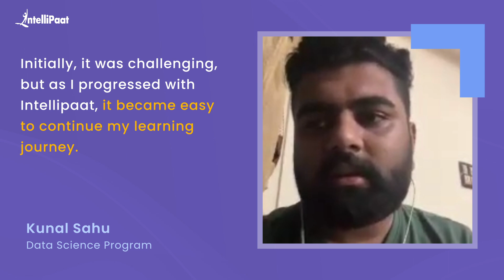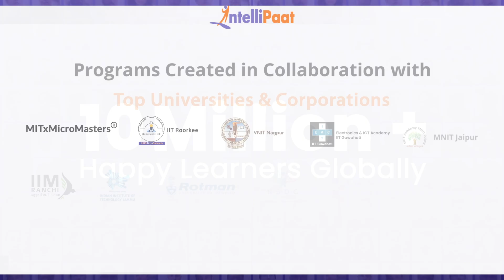Best Data Science and AI Course - Marketing to Data Science Career Switch | Intellipaat Learner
Watch how Kunal Sahu successfully switched his career from Digital Marketing to the Data Science field after completing Intellipaat's Data Science Course.  We have helped more than 600,000+ aspiring students and working professionals transform their careers.